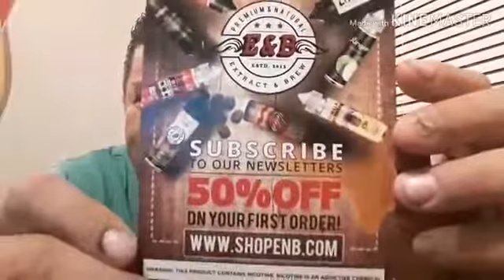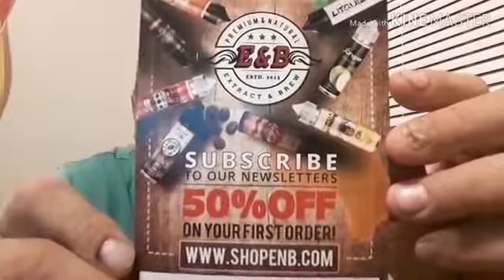NY Vape Madness Reviews Candyholic E-Liquid By Extract & Brew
Candy Holic E-Juice - Sweet and sour candies are an American staple, so we had no other choice but to pay homage to this delectable treat we all know and love. Walk with us down sugar aisle as we partake on our journey down the sour path we as adults are now accustom to.

Watermelon: The inhale delivers the tart and sweet taste of sour candy while on the finish this juice exhibits a juicy and mouthwatering experience.

Apple: The juice provides a crisp candy apple flavor and ties in the tartness superbly, making this a great juice for any time of the day.

Strawberry: Bringing a whole new meaning to sour straws, this strawberry flavor id filled with the mouth puckering taste of sweet and sour strawberry licorice.

Grape: The perfect combination of fresh grape on the inhale and sweetness and tartness of grape candy on the exhale. This e-liquid is a force to be reckoned with.

"This Product Contains Nicotine. Nicotine Is An Addictive Chemical."